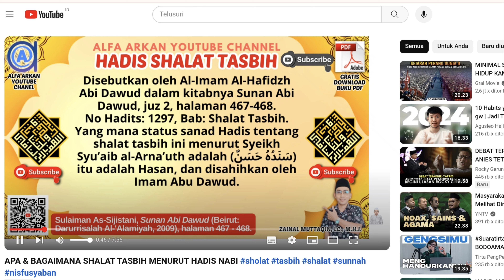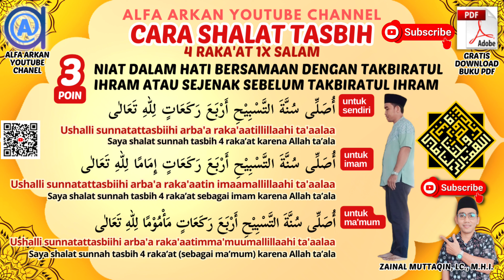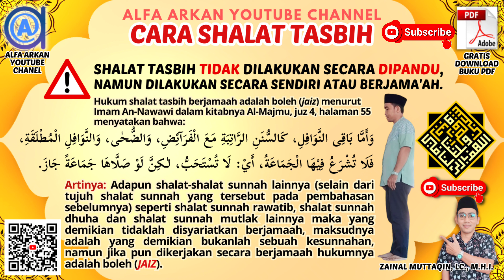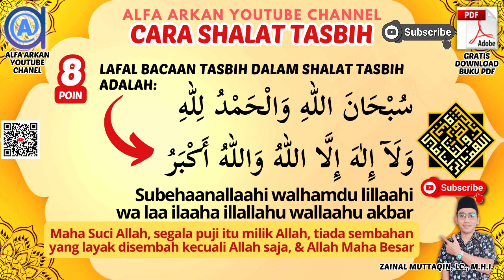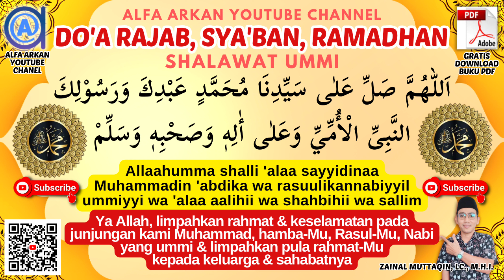PANDUAN SHOLAT TASBIH mudah singkat detail cepat paham - malam nishfu syaban 2024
Judul Video : PANDUAN SHOLAT TASBIH mudah singkat detail cepat paham - GRATIS DOWNLOAD BUKU PDF sholat tasbih - untuk imam/makmum/sholat sendiri/sholat tasbih berjamaah MALAM NISHFU SYABAN 2024

Apa itu shalat tasbih? bagaimana cara sholat tasbih?

POIN PERTAMA:
1.  Shalat tasbih itu dikerjakan 4 raka’at. Jika dikerjakan di malam hari (maka 4 raka’at dengan 2 kali salam), namun jika dikerjakan di siang hari (maka 4 raka’at dengan 1 kali salam, tanpa tasyahud awal atau boleh juga dengan tasyahud awal).
POIN KEDUA:
2.  Niat shalat tasbih di malam hari 4 raka’at dengan 2 kali salam yaitu:
a. Jika shalat sendiri:
أُصَلِّى سُنَّةَ التَّسْبِيْحِ رَكْعَتَيْنِ لِلّٰهِ تَعَالٰى
Ushalli sunnatattasbiihi rak'ataini lillaahi ta'aalaa
Saya shalat sunnah tasbih 2 raka’at karena Allah ta’ala
b. Jika sebagai imam:
أُصَلِّى سُنَّةَ التَّسْبِيْحِ رَكْعَتَيْنِ إِمَامًا لِلّٰهِ تَعَالٰى
Ushalli sunnatattasbiihi rak'ataini imaamallillaahi ta'aalaa
Saya shalat sunnah tasbih 2 raka’at sebagai imam karena Allah ta’ala
c. Jika sebagai ma'mum:
أُصَلِّى سُنَّةَ التَّسْبِيْحِ رَكْعَتَيْنِ مَأْمُوْمًا لِلّٰهِ تَعَالٰى
Ushalli sunnatattasbiihi rak'ataini ma'muumallillaahi ta'aalaa
Saya shalat sunnah tasbih 2 raka’at (sebagai ma’mum) karena Allah ta’ala

POIN KETIGA:
3.  Niat shalat tasbih di siang hari 4 raka’at dengan 1 kali salam yaitu:
أُصَلِّى سُنَّةَ التَّسْبِيْحِ أَرْبَعَ رَكَعَاتٍ لِلّٰهِ تَعَالٰى
Ushalli sunnatattasbiihi arba'a raka'aatillillaahi ta'aalaa
Saya shalat sunnah tasbih 4 raka’at karena Allah ta’ala
أُصَلِّى سُنَّةَ التَّسْبِيْحِ أَرْبَعَ رَكَعَاتٍ إِمَامًا لِلّٰهِ تَعَالٰى
Ushalli sunnatattasbiihi arba'a raka'aatin imaamallillaahi ta'aalaa
Saya shalat sunnah tasbih 4 raka’at sebagai imam karena Allah ta’ala
أُصَلِّى سُنَّةَ التَّسْبِيْحِ أَرْبَعَ رَكَعَاتٍ مَأْمُوْمًا لِلّٰهِ تَعَالٰى
Ushalli sunnatattasbiihi arba'a raka'aatimma'muumallillaahi ta'aalaa
Saya shalat sunnah tasbih 4 raka’at (sebagai ma’mum) karena Allah ta’ala

POIN KEEMPAT:
4.  Di setiap raka’at membaca surah al-Fatihah & Kemudian 1 surah selain al-Fatihah

POIN KELIMA:
5. Dalam setiap 1 raka’at, jumlah tasbih yang dibaca adalah 75 tasbih, dengan rincian:
1).  15 x saat berdiri (setelah bacaan surah/ayat sebelum ruku’)
2).  10 x saat ruku’ (setelah baca tasbih ruku’)
3).  10 x saat berdiri i’tidal (setelah bacaan rabbanaa lakalhamdu..)
4).  10 x saat sujud pertama (setelah bacaan tasbih sujud)
5).  10 x saat duduk di antara 2 sujud (setelah bacaan do’a duduk
       antara 2 sujud)
6).  10 x saat sujud kedua (setelah bacaan tasbih sujud)
7).  10 x saat duduk istirahah (setelah sujud yang kedua, sebelum
       bangun ke raka’at berikutnya) . Atau 10 x saat duduk
       tasyahud akhir (sebelum membaca at-tahiyyaatul mubaarakaatusshalawaatutthayyibaatu lillaah)

POIN KEENAM:
6.  Bacaan tasbih dalam shalat tasbih termasuk bagian sunnah hai’ah qauli (yang tidak disyari'atkan untuk sujud sahwi jika lupa bertasbih atau lupa jumlah bacaan tasbih)

POIN KETUJUH:
7.  Jumlah keseluruhan bacaan tasbih dalam 4 raka’at shalat tasbih adalah 300 kali tasbih

POIN KEDELAPAN:
8. Bacaan tasbih yang dibaca dalam shalat tasbih adalah:
سُبْحَانَ اللّٰهِ وَالْحَمْدُ لِلّٰهِ وَلَآ إِلٰهَ إِلَّا اللّٰهُ وَاللّٰهُ أَكْبَرُ.
Subehaanallaahi walhamdu lillaahi wa laa ilaaha illallahu wallaahu akbar.
Yang artinya: Maha Suci Allah, segala puji itu milik Allah, tiada sembahan yang layak disembah kecuali Allah saja, & Allah Maha Besar.